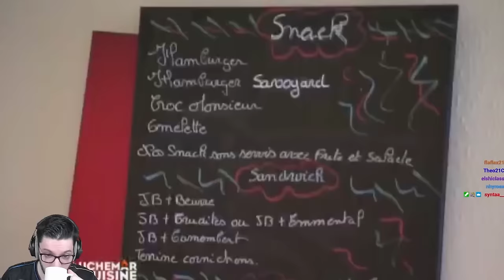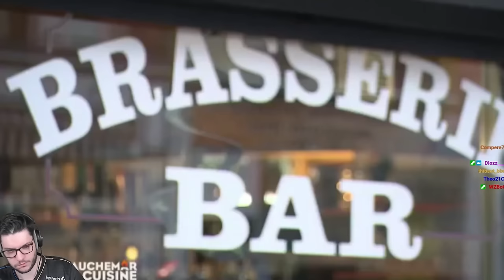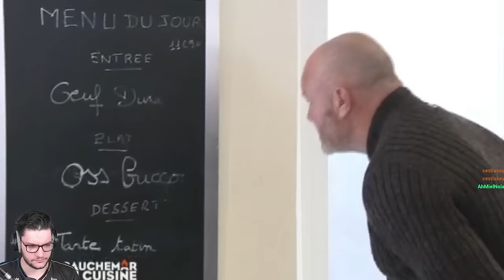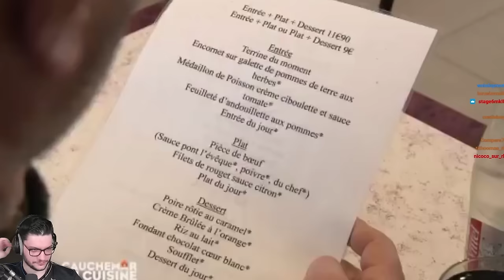ILS ONT UNE DÉCHARGE DANS LE RESTAURANT ?! (Mais c'est dégueulasse)